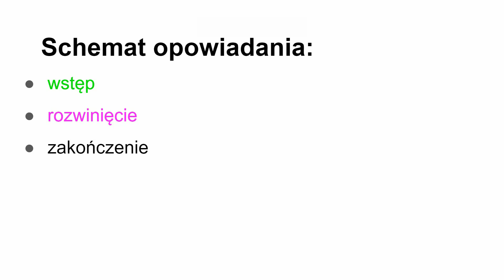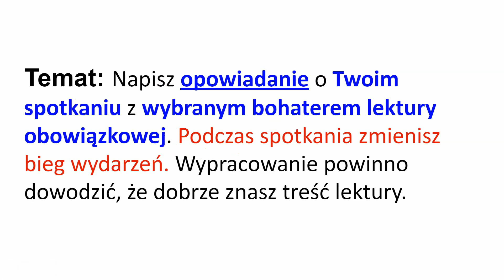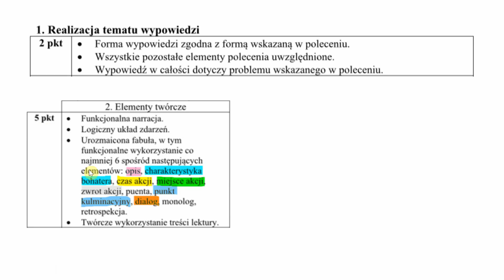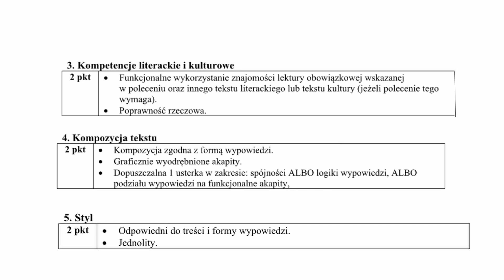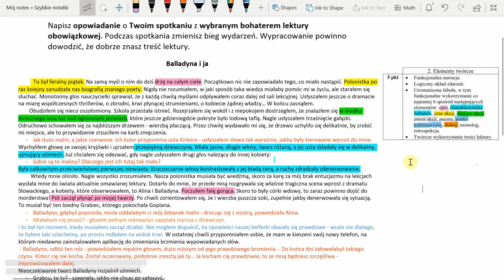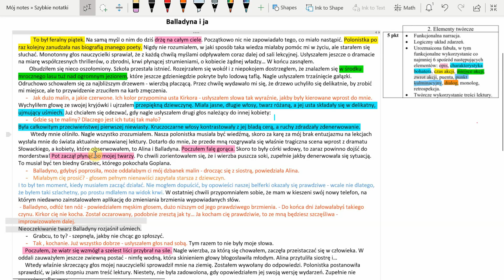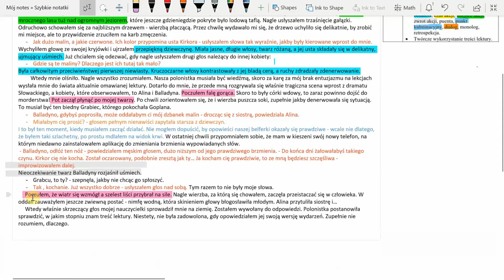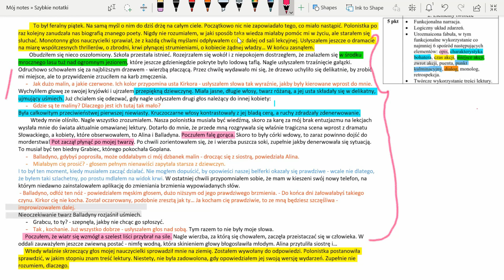Jak pisać? Opowiadanie twórcze - krok po kroku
Opowiadanie twórcze to zdecydowanie ulubiona forma wypowiedzi uczniów na egzaminie ósmoklasisty – ale jak napisać je tak, by spełniało wszystkie kryteria i zdobyć maksimum punktów? W tym filmie znajdziesz prosty i skuteczny przepis na stworzenie świetnego opowiadania!

Co znajdziesz w tym nagraniu?
✅ Kryteria oceniania: Na początku (do 12. minuty) dokładnie omawiam, jakie wymagania musisz spełnić, aby osiągnąć sukces – od pomysłowej fabuły po poprawność językową.
✅ Praktyczny przepis na opowiadanie: Po teorii przechodzimy do praktyki! Od 12. minuty zobaczysz, jak krok po kroku napisać opowiadanie zgodnie z kryteriami.
✅ W filmie znajdziesz ciekawą ilustrację inspirowaną materiałami ze strony "Na polskim bez nudy", która pomoże Ci uruchomić wyobraźnię.
✅ Sposób na ciekawą fabułę: Dowiesz się, jak zacząć opowiadanie, jak budować napięcie i jak zakończyć je w sposób, który zrobi wrażenie na egzaminatorze.

Nie trać czasu – zobacz film i naucz się pisać opowiadania twórcze jak mistrz! ✍️ To proste, skuteczne i przyniesie Ci sukces na egzaminie ósmoklasisty.

📢 Nie zapomnij o subskrypcji, aby nie przegapić kolejnych porad do egzaminu ósmoklasisty!